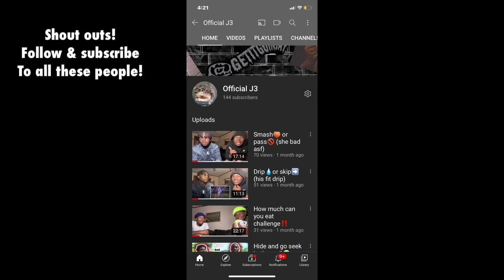FLIRTING With Natalie Infront of YG!😳